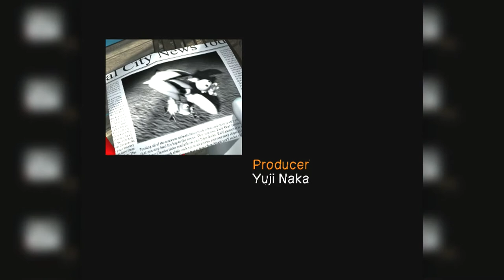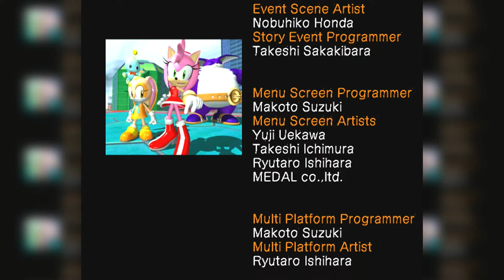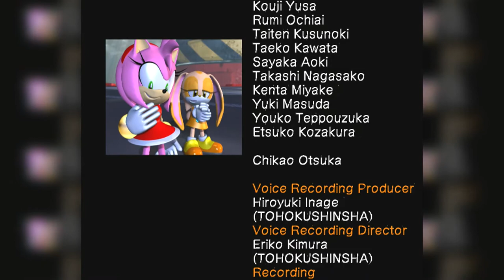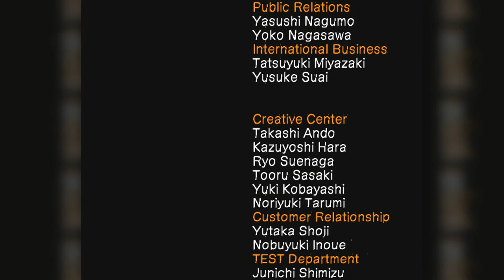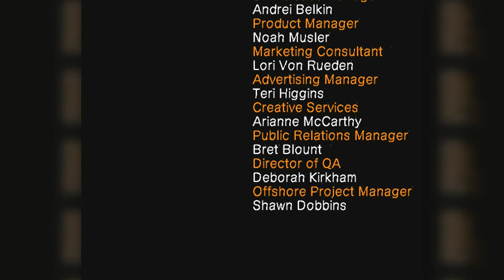Sonic Heroes "Team Rose" - Final Zone: Egg Fleet/Final Fortress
Team Rose make it aboard one of Eggman's Flagships. Somewhere on of the ships is Froggy and Chocola!